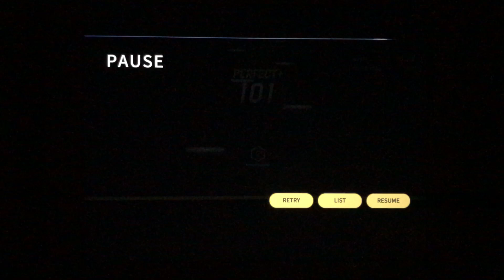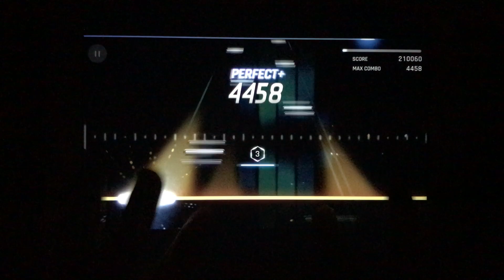[Tapsonic World Champion] WhiteBlue Legend All Combo